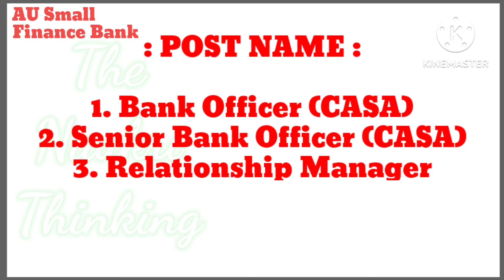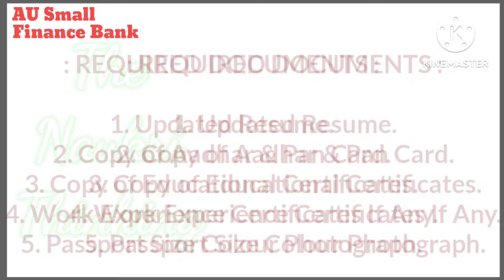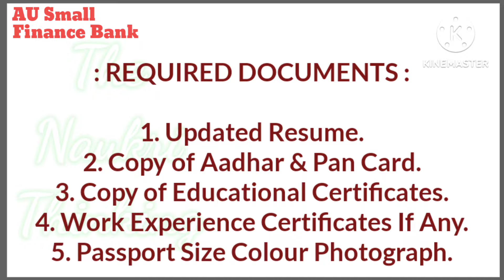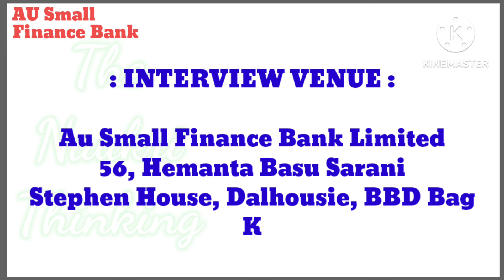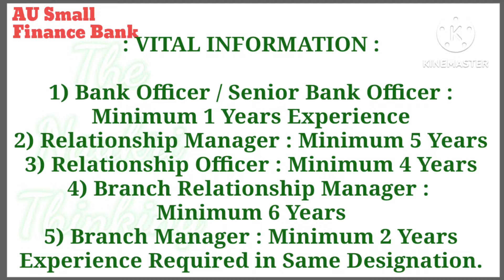AU SMALL FINANCE BANK LIMITED RECRUITMENT | DESK JOB INTERVIEW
AU SMALL FINANCE BANK LIMITED
POST - MANY DESIGNATION
MALE AND FEMALE CANDIDATES INTERVIEW
WEST BENGAL RECRUITMENT
NO CHARGE JOB / FREE JOB INTERVIEW

IDFC FIRST BANK LTD INTERVIEW